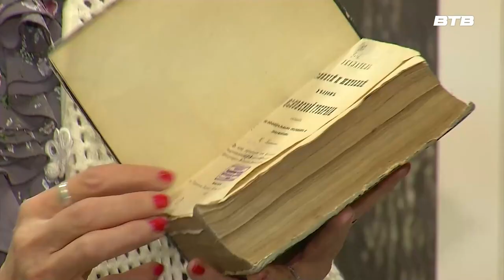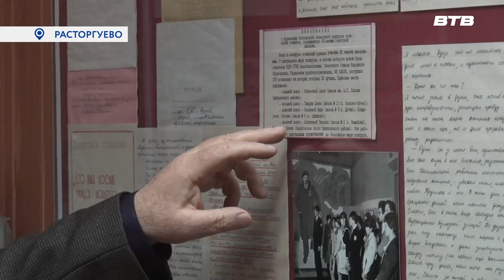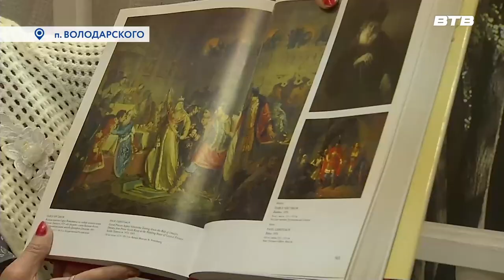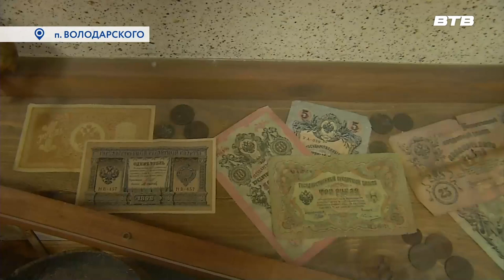Новости телеканала Видное-ТВ (18.01.2023 - среда)